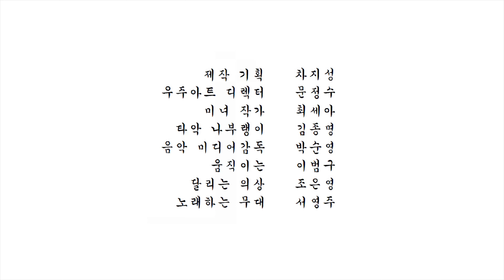[극장봄 - 예술인파견지원사업 ]아트주막 공연영상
예술인파견지원사업 일환 극장봄 참여예술인의 '아트주막' 공연영상입니다^^* 관객과 함께하고 타악, 미디어, 연기, 바이올린, 춤, 낭송 등 다양한 예술양식이 즉흥과 관객참여와 어우러진 '신명나는 사건추적 즉흥난장 한판' 이었습니다!!